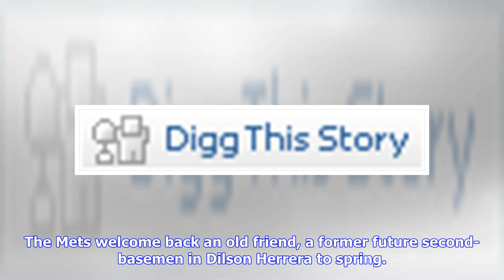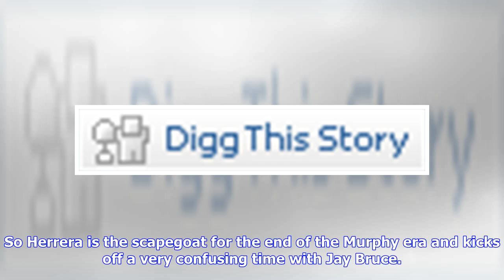2019 Mets Non-Roster Invitee Preview: Dilson Herrera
2019 Mets Non-Roster Invitee Preview: Dilson Herrera
2019 Mets Non-Roster Invitee Preview: Dilson Herrera

The Mets welcome back an old friend, a former future second-basemen in Dilson Herrera to spring. The Mets famously didn’t pursue Daniel Murphy after the National League Champions 2015 Mets also had Dilson Herrera on the roster, but then traded Herrera away the next season. Ultimately Dilson Herrera is wrapped up with a lot of interesting Mets stories. He was signed by the Pirates as a free agent in 2010. In 2013 he was traded with Vic Black for John Buck and Marlon Byrd. Expectations were high f...